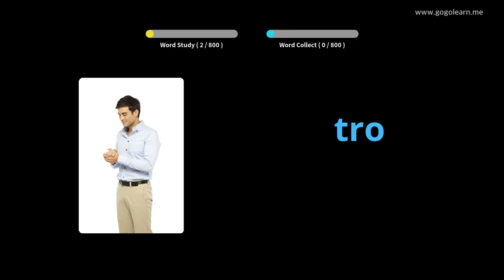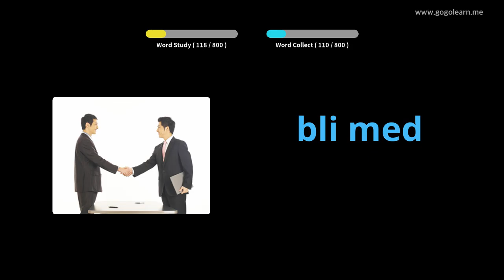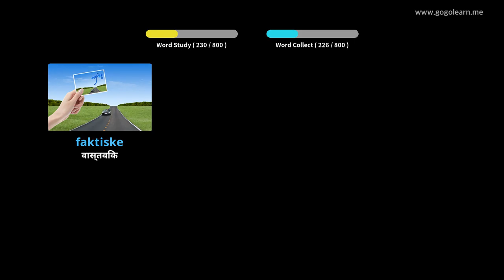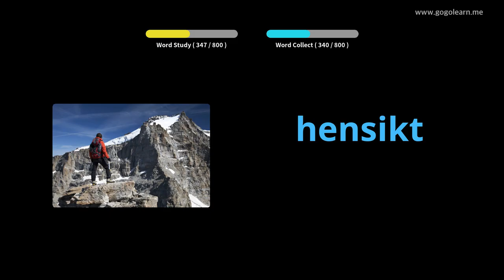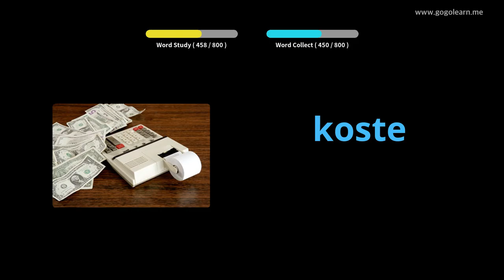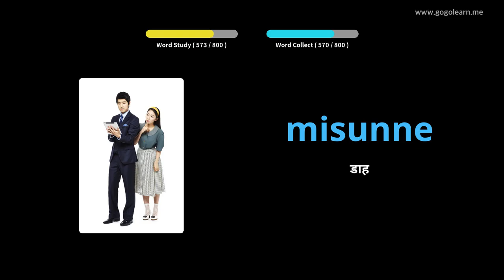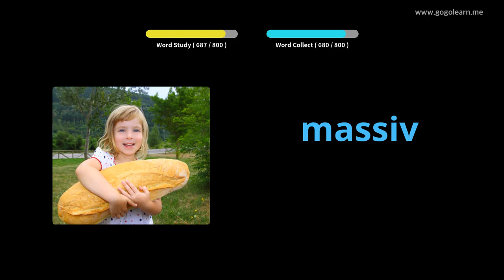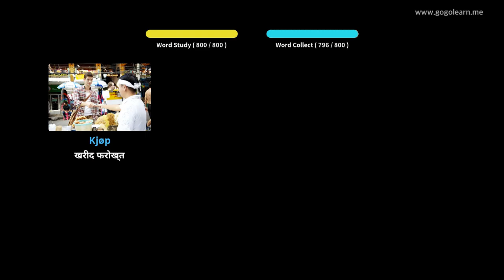चित्रों के माध्यम से नार्वेजियन सीखना |नार्वेजियन शब्दावली सोते हुए सुनना | Golearn